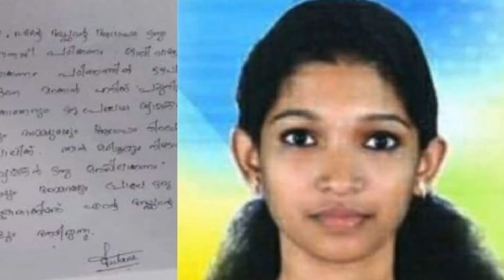ആ പെണ്കുട്ടി പറയുന്നത് സത്യം അല്ല - പ്രണയം അവസാനിപ്പിച്ചിട്ട് ഒരു വർഷം കഴിഞ്ഞു - Archana | Syamlal